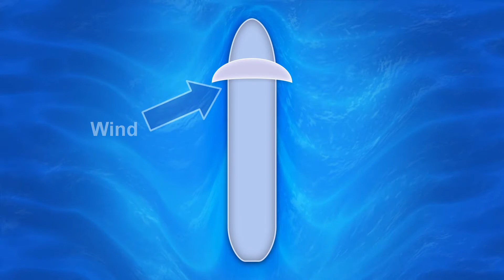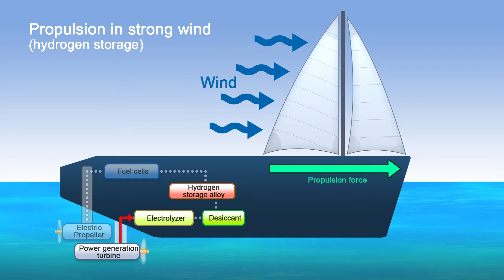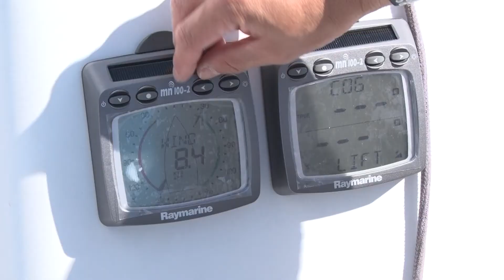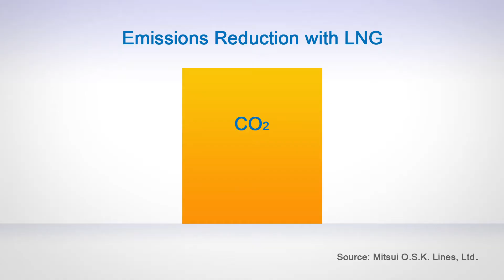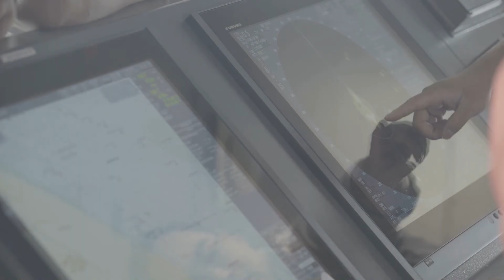"Tech Innovations for a Carbon-Free Society"-Initiatives to achieve a Decarbonized Society- long ver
CNBC series that aired in Europe and Asia in November 2021 is now available on its YouTube channel! *This video is a condensed version.

Various projects and activities, which are innovative and helpful for reducing the environmental impact, including Wind Challenger Project, Wind Hunter Project, and LNG bunkering in Europe will appear on this program.

日本語で動画をご覧になりたい方はこちら